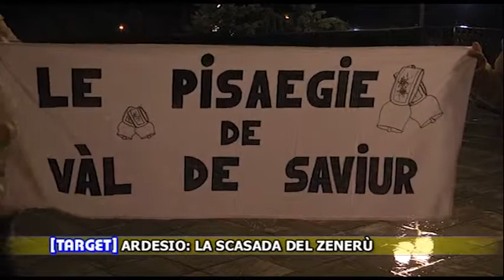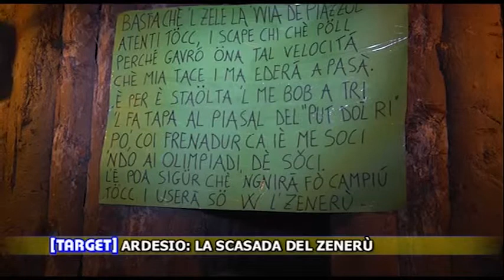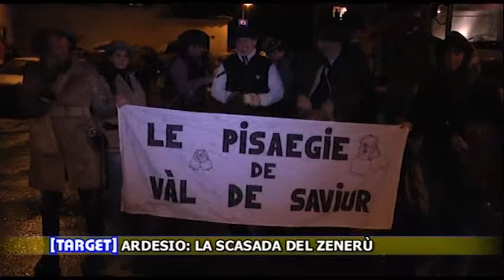Target Ardesio Scasada del Zenerù 07022014 Antenna 2 TV